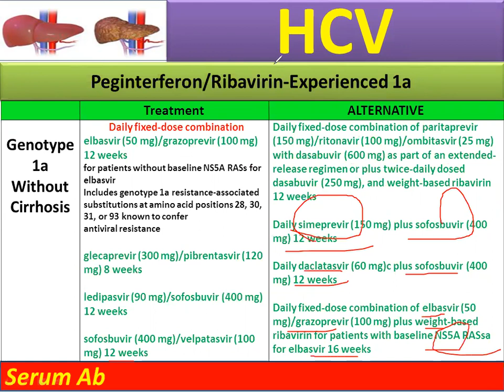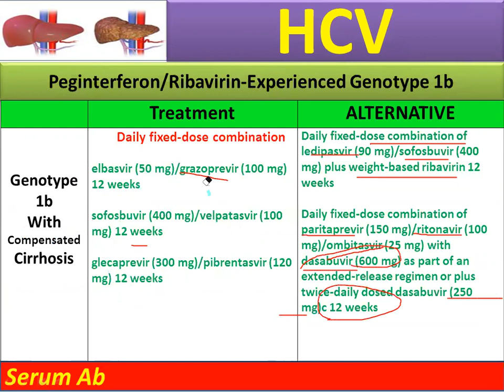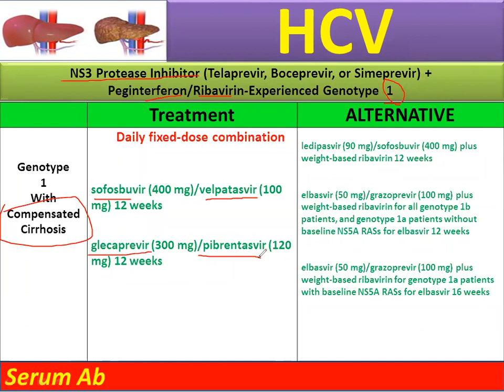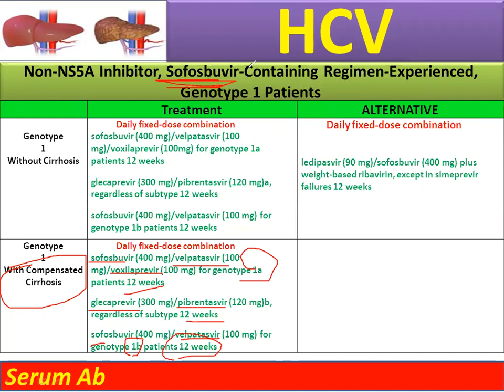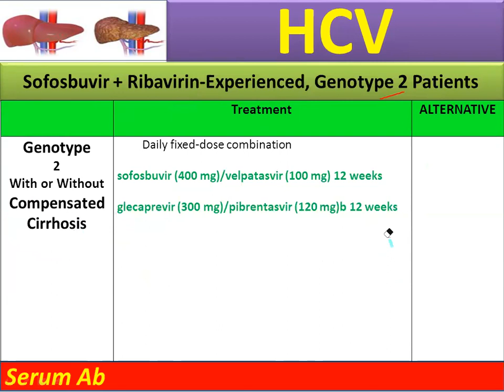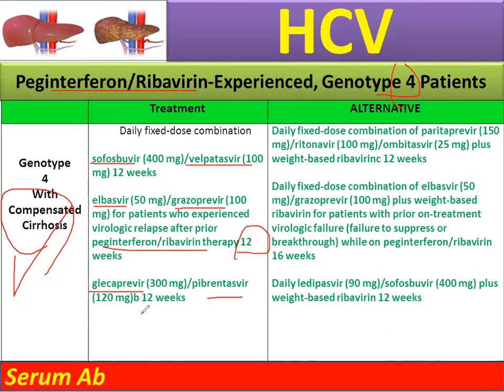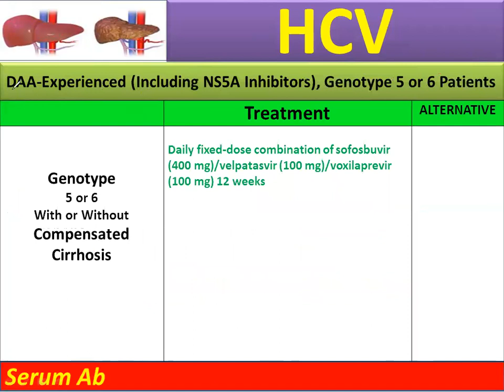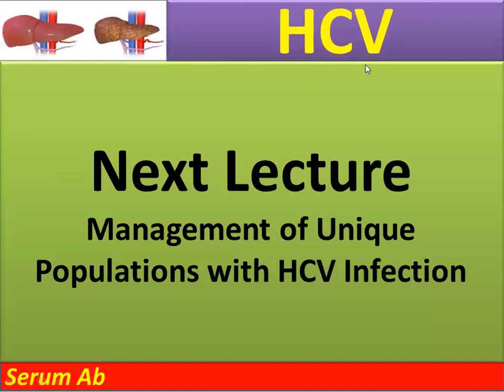Hepatitis C Virus Part 6 : Full Hepatology Course